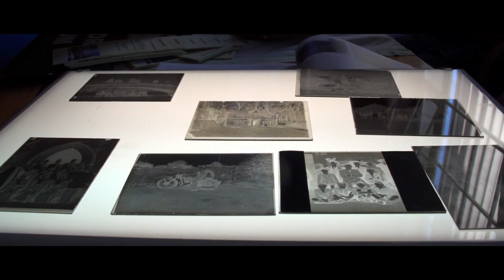Sound Revisited on your smartphone